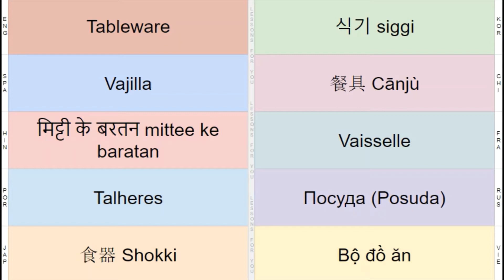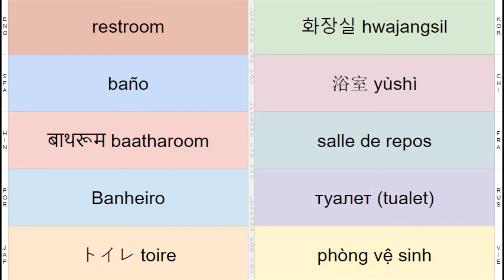English Vocabulary 108, Home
Tableware
sink
Pillow
blanket
furniture
Sofa
bookshelf
fence
coverlet
tablecloth
Lock
roof
washer
dishwasher
garage
Gas range
kitchen
bedroom
restroom
Floor
Refrigerator
closet
wall
garden